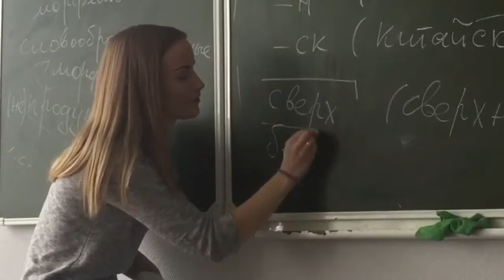Suasana kelas bahasa rusia setelah 7 bulan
Suasana kelas bahasa rusia setelah 7 bulan, untuk penjurusan terkait program studi yang berkaitan dengan filologi. Лекция по-морфемике в @pushkin_inst Pelajaran Morfemika